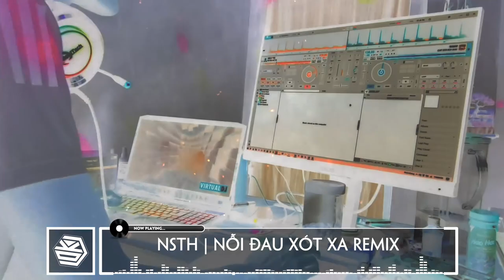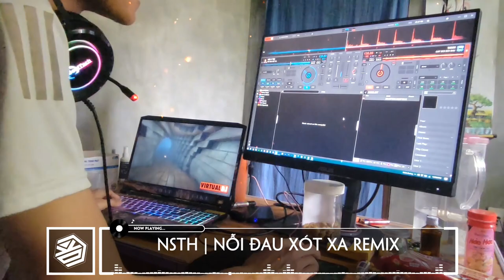Demo Vol.695 - Nỗi Đau Xót Xa Remix Vinahey 2024 | NSTH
☞ Ủng Hộ Tôi: TechComBank 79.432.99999
☞ Nguồn: Đang Cập Nhật
☞ Link Mp3 + Dowload :  Đang Cập Nhật
☞ Lời bài hát (lyrics):
Từng ngày qua trong lòng anh vẫn như mơ
Mỗi giấc mơ luôn có em trong vòng tay
Ngồi kề bên em cùng nhau ngắm sao lung linh
Thầm nguyện ước có nhau trọn đời
Và rồi em đi xa vòng tay của anh
Tình yêu giờ đã vụt mất
Như cánh chim cuối trời không nói thêm một lời
Bỏ lại con tim xót xa từng ngày
Hah hah
Từng giọt nước mắt đắng vẫn thấm ướt trên môi
Vì trong lòng anh chỉ có yêu một mình em thôi
Cũng không thể xóa hết nỗi buồn
Cũng không thể xóa hết nỗi nhớ
Trong con tim anh vụn vỡ (trong con tim anh)
Phải làm sao để quên đi hết những ký ức năm xưa
Dù anh đã cố níu kéo bước em trong mưa
Thôi đành ôm riêng mình anh nỗi xót xa từ đây